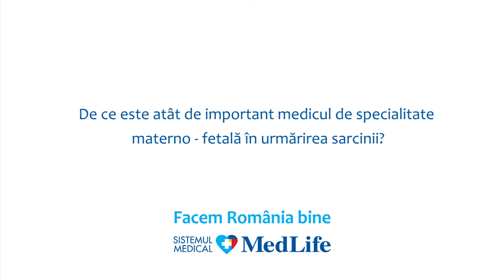Aparatură performantă și specialiști de top pentru un diagnostic corect (Ep. 3)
Deciziile dificile, mai ales cele în fața cărora sunt puse mămicile care trebuie să gestioneze o sarcină cu probleme, necesită un diagnostic de certitudine.

Medicul specialist în medicina materno-fetală, antrenat în vederea utilizării optime a ecografului de înaltă rezoluție, este cel care poate oferi viitoarelor mămici un diagnostic precis, având la îndemână imagini de calitate, centrate pe diagnostic.

Hyperclinica MedLife Constanța
Adresă: Bulevardul Tomis Nr.79 - 81, Constanța
Program unitate:
Luni - Vineri: 08:00 - 21:00
Sâmbătă: 08:00 - 14:00
Duminică: închis